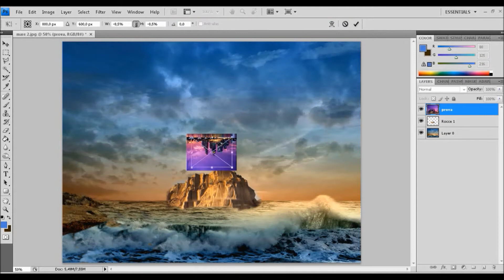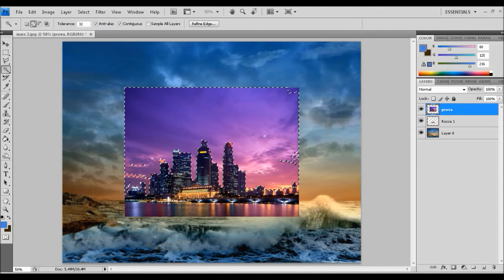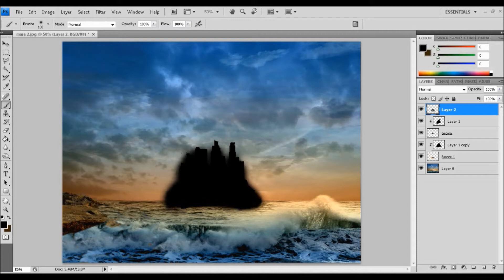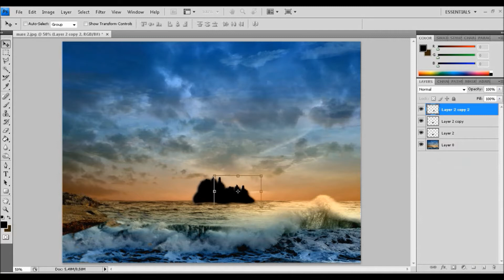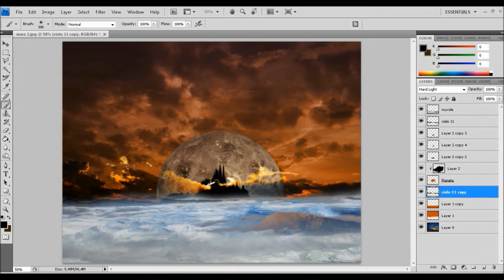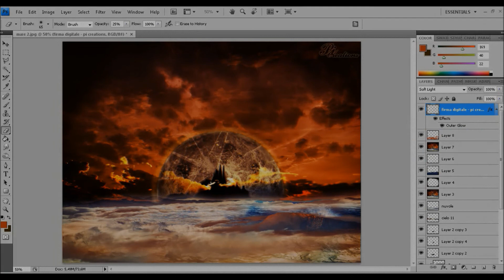Dreaming Castle - Photoshop Speed Art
A very quick speed art made ​​in the corridors of the Polytechnic of Turin ... the castle of dreams.
Techniques rather basic, but with a more than acceptable result dare say =)
Nothing else to say about this manipulation engaging and with warm colors.

As always, the opinions to you ... so good vision and commented...I highly recommend!!

Una brevissima speed art realizzata nei corridoi del Politecnico di Torino...il castello dei sogni.
Tecniche piuttosto di base, ma con un risultato più che accettabile oserei dire =)
Null'altro da dire su questa manipolazione coinvolgente e dai colori caldi.

Come sempre a voi i giudizi...quindi buona visione e commentate mi raccomando!!